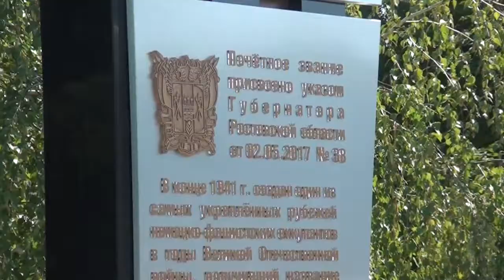Открытие памятного знака